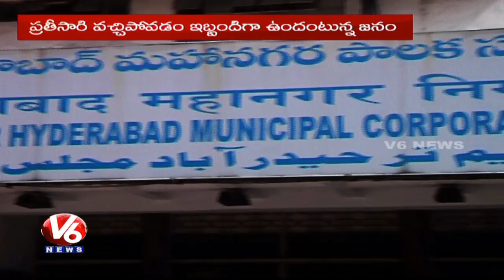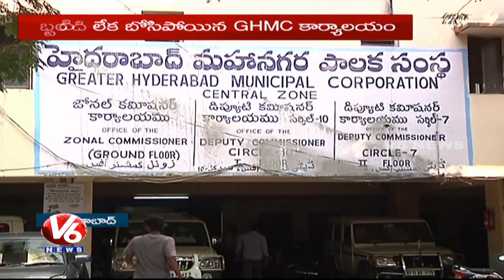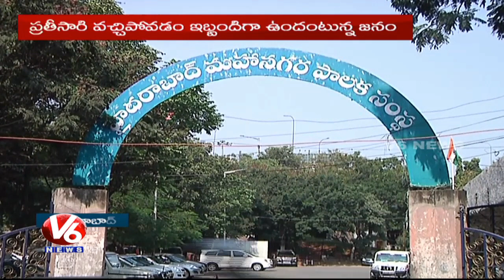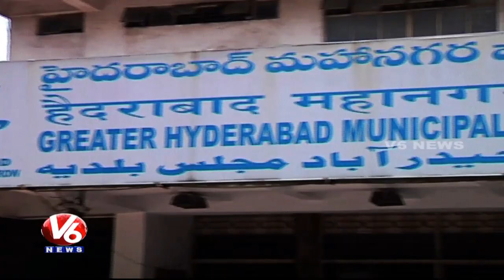Hyderabad Residents Face Problems As GHMC Officers Busy In City Beautification For GES 2017 | V6News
Hyderabad Residents Face Problems As GHMC Officers Busy In City Beautification For GES 2017.